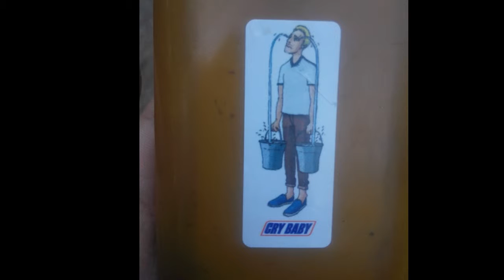Sunday fun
Sunday fun with cool guys in Ventspils